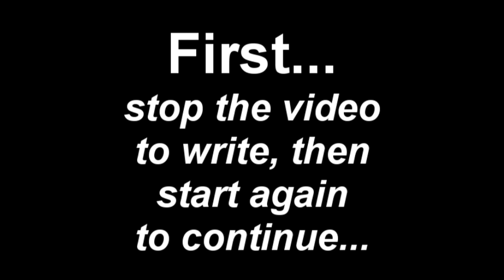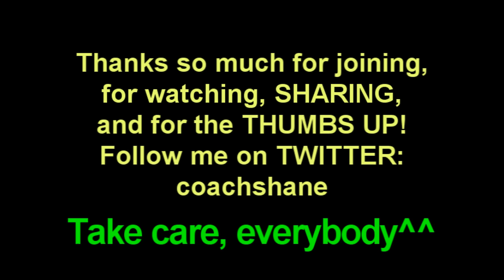Challenge DD 282